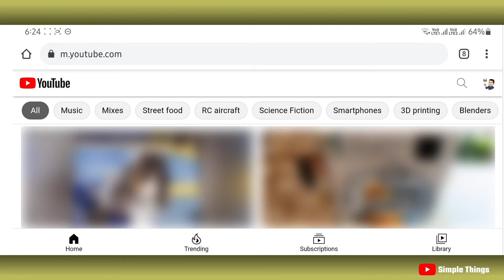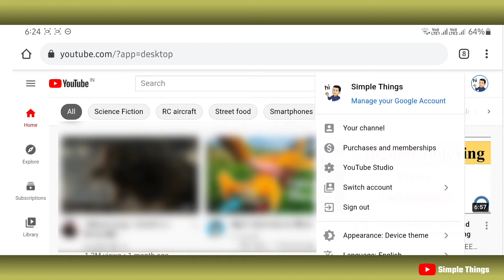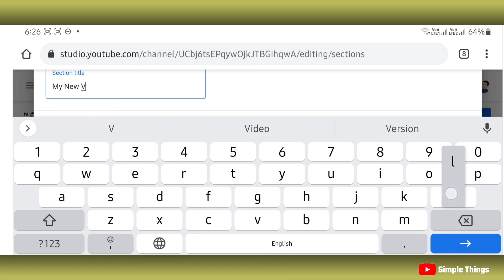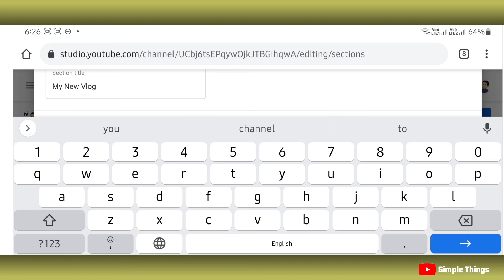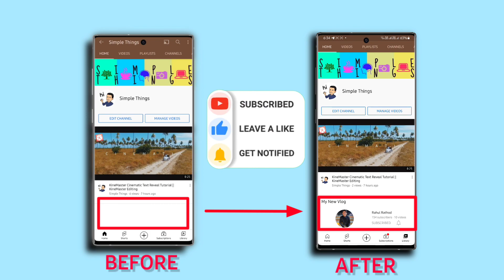How to Add Another Channel to Your Main Channel || Complete Tutorial In Simple Steps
Hello friends, I Wellcome back you another with exciting video tutorial, in today's video, we will see. if you have another youtube channel and you want to add that channel to your primary account, then please watch this compleat video.